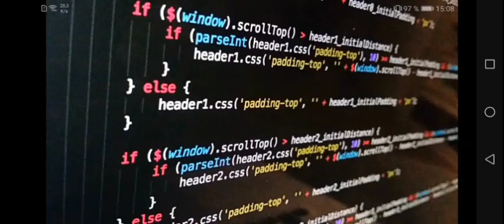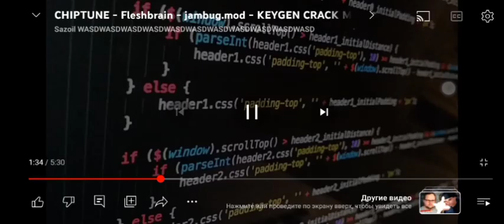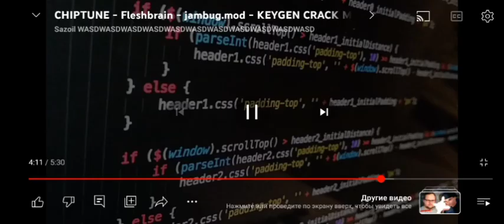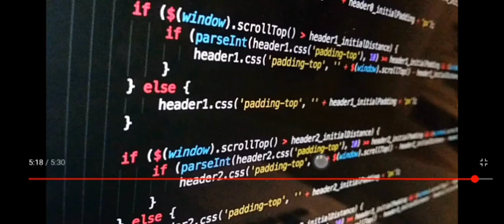5 сентября 2023 г.(1)